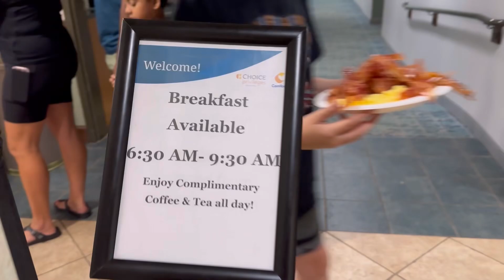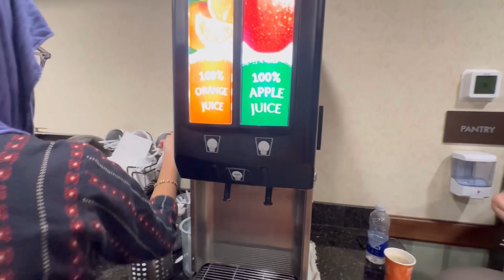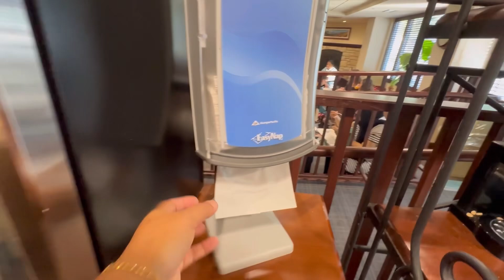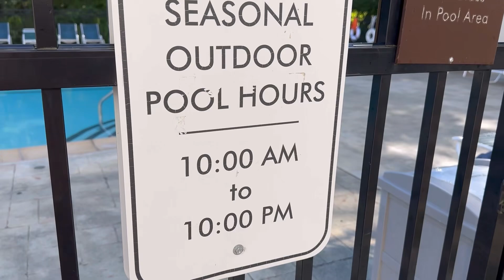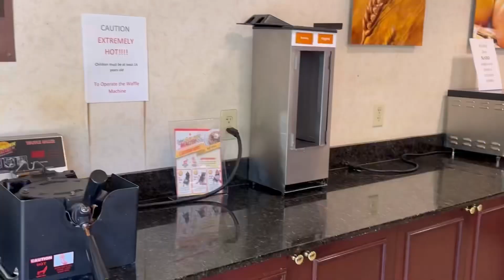আমেরিকার হোটেলগুলোতে কি ধরনের নাস্তা দেয়?hotel comfort inn